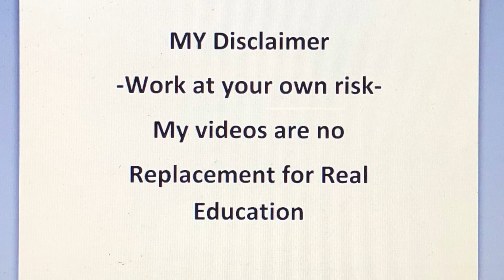Our goats. Casting sterling silver in the studio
Our goats. Casting sterling silver in the studio. Sterling silver. Studio. Torch. Casting machine. Burnout oven. Goats. Farm. Studio.